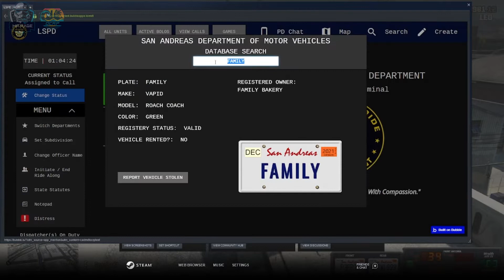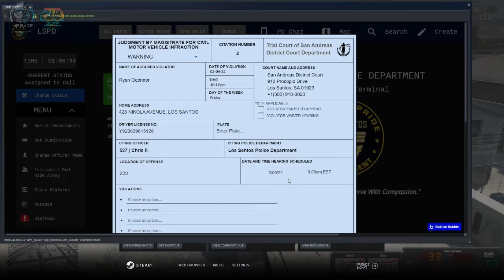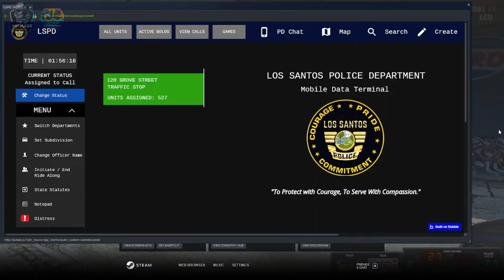OCRP | LEO | Episode#5-Patrizie of the Fruit of the looms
Hello Everyone Hope your week or day is going Awesome , today we have a stream ripped episode so sorry about the backround noise we havea interesting episode though for sure! and again thank you for watching !

Tips If you guys want NEVER have too I enjoy making these